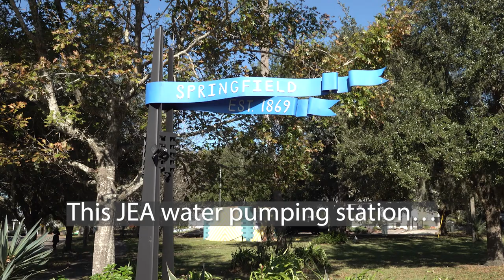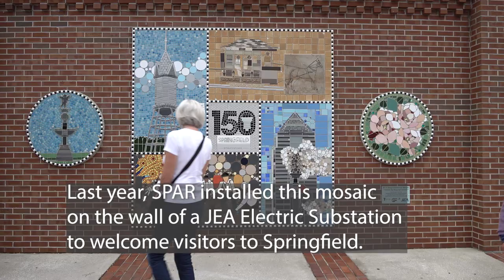Public Art in Springfield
JEA allows SPAR to paint murals on two of its pump house walls.  Thank you SPAR!